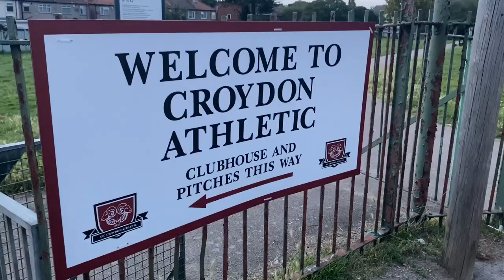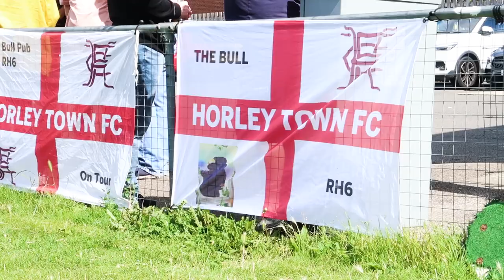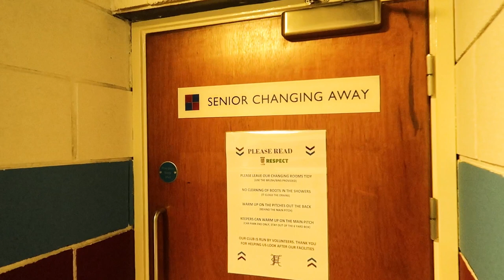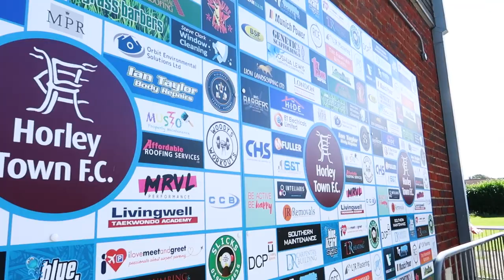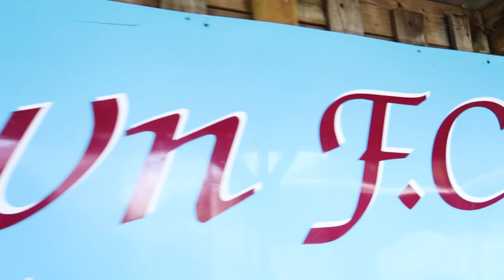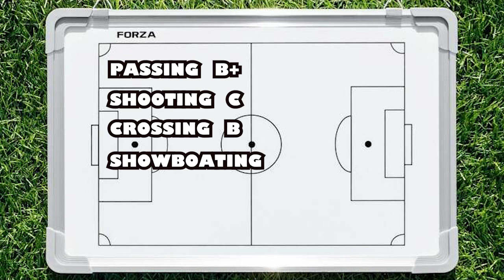Stormzy Bought AFC Croydon Athletic!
Stormzy and Wilfried Zaha bought 9th tier Football Club AFC Croydon.  We went to watch them play in the FA Cup Preliminary round, to assess how good they actually are!

Curly + Scott